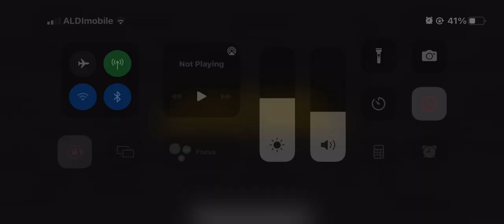OBI WAN KENOBI V GENERAL GRIEVOUS!!!!! | Lego Star Wars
Today I’m playing Lego Star Wars the complete saga episode 3 chapter 3 general grievous